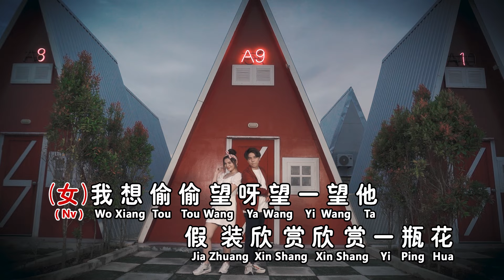佘美汝Brenie Sea I 李俊祥Keine I 心恋 I 合唱 I 官方MV全球大首播 I (Official Video)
心恋（李俊祥合唱）
词:陈蝶衣
我想偷偷望呀望一望他，假装欣赏欣赏一瓶花，只能偷偷看呀看一看他，就像正要浏览一副画，只怕给他知道笑我傻，我的眼光只好回避他，虽然也想和他说一说话，怎奈他的身旁有个。